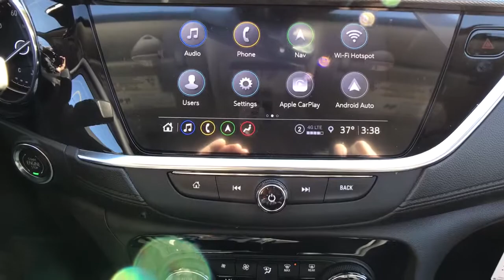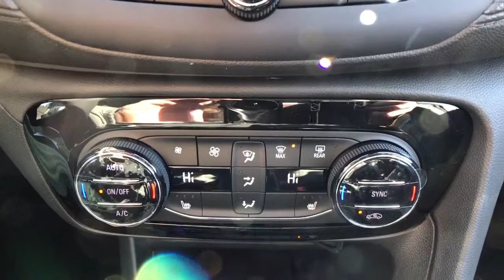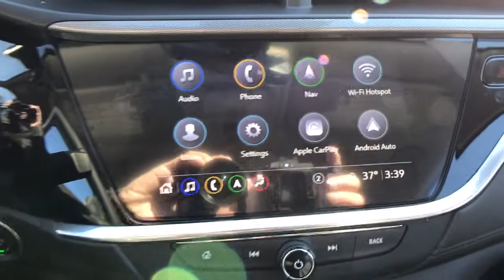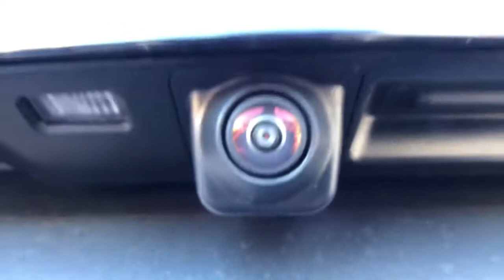2021 Buick Encore GX Essence ECOTEC 1.3L Turbo 4D SUV 9-Speed Automatic Dark Moon Blue Metallic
Dark Moon Blue Metallic New 2021 Buick Encore GX available in Quakertown, Pennsylvania at Star Buick GMC Cadillac of Quakertown. Servicing the Allentown, Reading, Bethlehem, Philadelphia, PA area.
2021 Buick Encore GX Essence - Stock#: QB31023 - VIN#: KL4MMGSL5MB110102

480 N West End Blvd Route 309

2021 Buick Encore GX Essence ECOTEC 1.3L Turbo 4D Sport Utility 9-Speed Automatic Dark Moon Blue Metallic